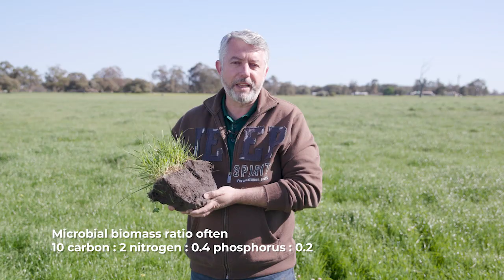Visualising the mass of soil microorganisms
Carbon, nitrogen, sulphur and phosphorus can be measured to calculate the weight of the microbial biomass. Estimates for Western Australia range between 200 and 2000 kilograms per hectare of living microorganisms in a hectare o soil - with this living component of soil supporting critical ecosystem services.